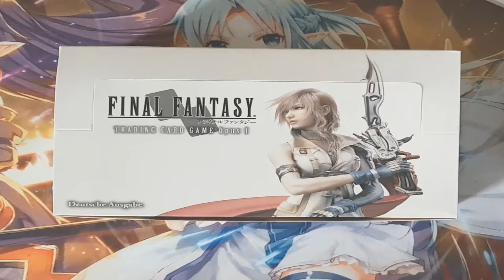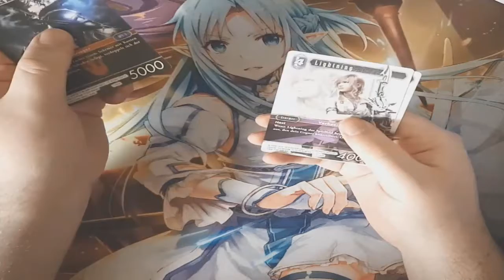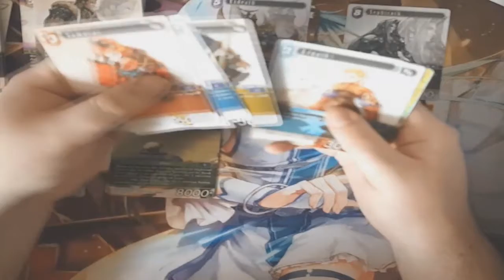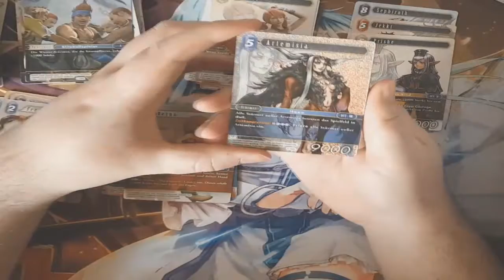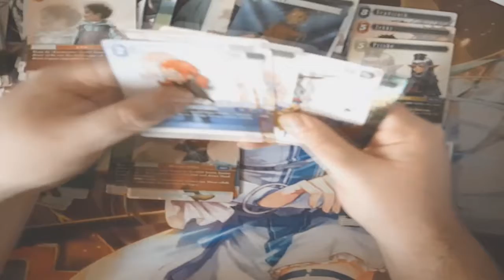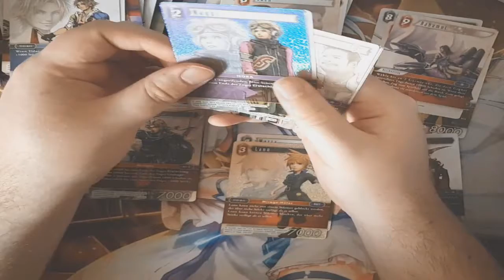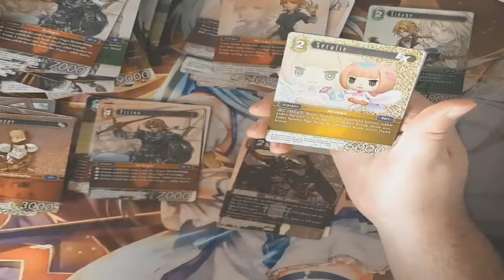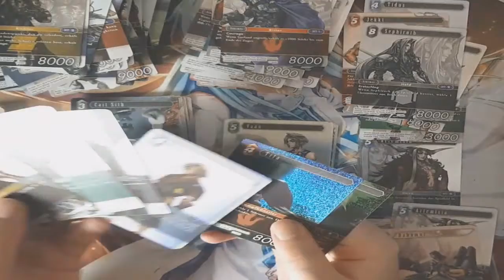FFTCG Opus 1 Display Unboxing German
Willkommen zu einem weiteren Unboxing von weiteren 3 Pre Release Kits der aktuellen Booster Serie Opus 11 des FFTCG. Was der Pascal so alles zieht seht ihr im Video^^ Viel Spaß